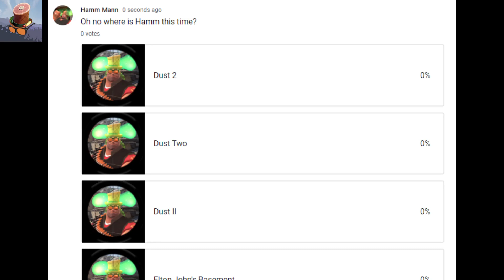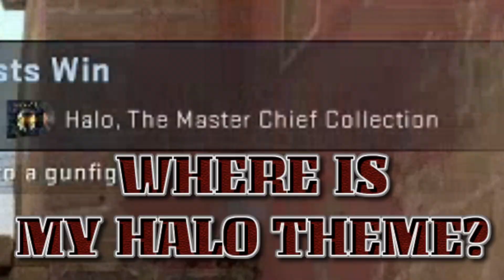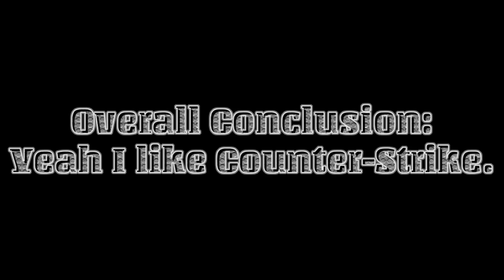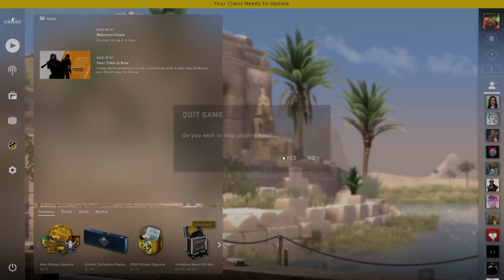My first impressions on Counter-Strike I Hamm Mann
I was curious about Counter-Strike for the longest time, and now that it's a part of my E-Sports College course, I thought it was time to give it a chance... and i was pleasantly surprised.

Wow, you clicked on the show more button? what a surprise? well since you did, then i might as well use this bit to advertise more dumb shit.
and umm, my Speedrun.com account? i mean i only really run like two games, but it's there
and... oh jeez what else is there? well you can trade me if you think i'm cool. but i don't have the time to get that link.